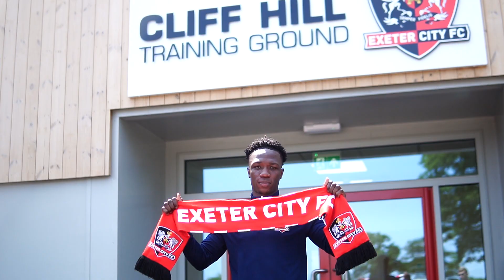💬 Vincent Harper on signing for Exeter City | Exeter City Football Club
💬 "I'm looking forward to embracing the challenge and seeing what League One football is all about. I also want to show the Exeter fans what I'm about."

Vincent Harper on signing a permanent deal at Exeter City.